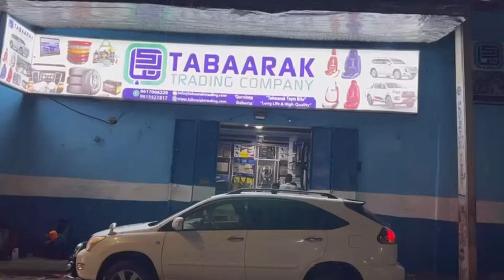Maandeeq Daahir ''Walaalkey dhiigbax ayuu u dhintey, gardaro ayaa lagu dilay, hadda firinjeer...''.